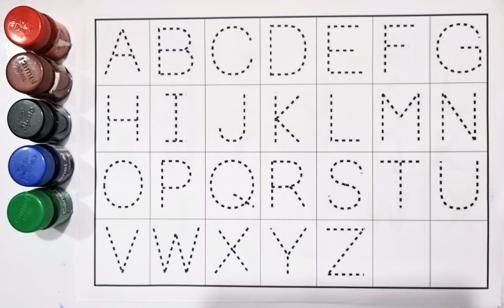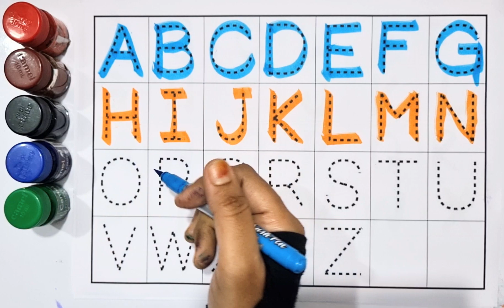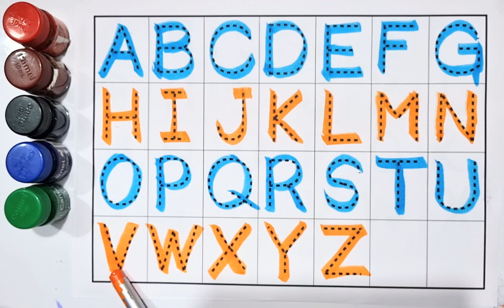A for apple B for ball C for cat | abc learning for toddlers | alphabets song coloring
abc
abc song
abcd
english alphabet
alphabet for kids
abc alphabet
alphabet songs
alphabet sounds
toddler songs
toddler learning
123 numbers song
number song for kids
counting numbers
toddler songs
toddler learning